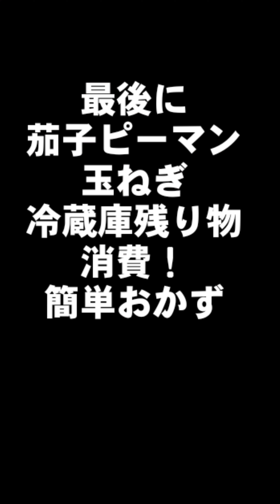無限きのこ6品まとめました！簡単人気秋レシピ 副菜 おつまみ 主菜 作り置き ダイエット 茄子 ピーマン 玉ねぎおうちごはん short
秋の味覚人気きのこレシピまとめました。
ショートで人気のレシピ7品

◆きのこの炊き込みご飯
材料
きのこ 160g(今回ひらたけのみ好きなきのこで)
米2合
生姜 1かけ約15g
炊き込み用
酒、みりん、醤油
各大さじ1
和風だし小さじ2
水 炊飯器2合の目盛り上まで

◆豚とエリンギの炒め レモン風味
豚切り落とし 150g
エリンギ 1パック
にんにく 2かけ
(下味)酒、塩胡椒 少々
レモン1/3くらい(酸味がつよかったので減らしました。)
醤油 少々
仕上げ黒胡椒少々

◆たっぷりきのこの作り置き副菜
しめじ、えのき 200g
にんにく1かけ
バター15g
醤油少々
レモン汁 少々
小ネギ好みで

◆しめじと豚こまの中華炒め
材料
豚こま 150ｇ
(下味 酒大さじ1 味塩胡椒少々)
しめじ 1パック
長ネギ 20cm
炒め油 適量
・水 100ml
・きび砂糖(砂糖) 小さじ1/2
(・の調味料は合わせて混ぜておくと作りやすいわ〜よ)
水溶き片栗粉 片栗粉と水を各小さじ1.5
仕上げ
味ぽん 小さじ1/2(なければお酢でOK)

◆しめじと魚肉ソーセージのマヨ炒め
材料
マヨ大さじ2
醤油 小さじ1
味ぽん 小さじ1/2
胡椒少々

◆えのきとウインナーの無限おつまみ
材料
えのき 1袋200g
ウインナー2-3本
油少々
味塩コショウ 少々
味ぽん 小さじ1
黒胡椒 好みで

◆少ない油で簡単ヘルシーすげぇ旨い！
【茄子ピーマン玉ねぎ余り物炒め】
材料
茄子 1個 140g
ピーマン 2個
玉ねぎ 1個 150g
塩ひとつまみ
片栗粉小さじ1.5
油小さじ1
◆奇跡のヤバだれ◆
砂糖小さじ1/3
味ぽん 小さじ1/3
胡椒 少々
ごま油 小さじ1弱

◆Mushroom cooked rice material 160g mushrooms (I only used hiratake mushrooms this time) 2 cups of rice 1 piece of ginger, about 15g For cooking Sake, mirin, soy sauce 1 tablespoon each 2 teaspoons Japanese-style dashi Water up to the 2 cup mark in the rice cooker
◆Stir-fried pork and king king mushroom with lemon flavor 150g chopped pork Eringi 1 pack 2 cloves of garlic (Seasoning) Sake, a little salt and pepper About 1/3 of a lemon (I reduced the amount because it was too sour.) a little soy sauce Finish with a little black pepper
 ◆Pre-made side dish with plenty of mushrooms Shimeji mushrooms, enoki mushrooms 200g 1 clove of garlic olive oil a little salt and pepper 15g butter a little soy sauce a little lemon juice I like green onions
◆Chinese stir-fry with shimeji mushrooms and pork sesame material Pork sesame 150g (For seasoning: 1 tablespoon of sake, a little salt and pepper to taste) Shimeji mushrooms 1 pack Green onion 20cm 2 cloves of garlic Appropriate amount of frying oil 1 teaspoon bean sauce 2 teaspoons soy sauce ・Water 100ml ・1 teaspoon chicken stock ・1 teaspoon oyster sauce ・Cane sugar (sugar) 1/2 teaspoon (It's easier to make if you mix the seasonings together.) Potato starch dissolved in water 1.5 teaspoon each of potato starch and water finishing 1 teaspoon sesame oil 1/2 teaspoon Ajipon (if you don't have it, vinegar is OK)
◆Shimeji and fish sausage stir-fried with mayo material Shimeji mushrooms 1 pack 1 fish sausage 2 tablespoons mayo 1 teaspoon soy sauce Ajipon 1/2 teaspoon a little pepper

◆Infinite snacks of enoki mushrooms and sausages material Enoki mushrooms 1 bag 200g 2-3 wieners a little oil A little salt and pepper Ajipon 1 teaspoon black pepper to taste
◆Easy, healthy and delicious with less oil! [Stir-fried leftover eggplant, green pepper, and onion] material 1 eggplant 140g 2 green peppers 1 onion 150g pinch ofsalt 1.5 teaspoons potato starch 1 teaspoon oil ◆Miraculous Dangerous Person◆
 1 tablespoon sake 2 teaspoons soy sauce 1/3 teaspoon sugar Ajipon 1/3 teaspoon a little pepper Sesame oil 1 teaspoon